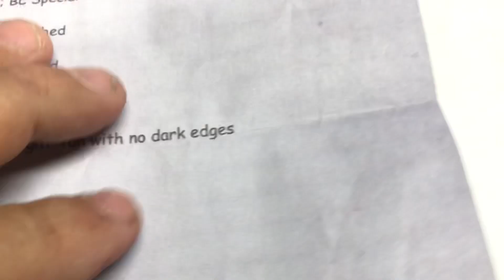Finishing up some knives and sheaths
I should have all 4 knives ready to ship on Monday. Then, Ill get back in the knife shop and work on the three that I have orders for.